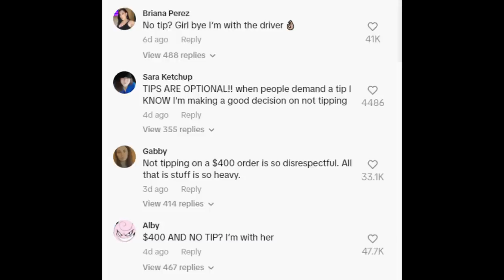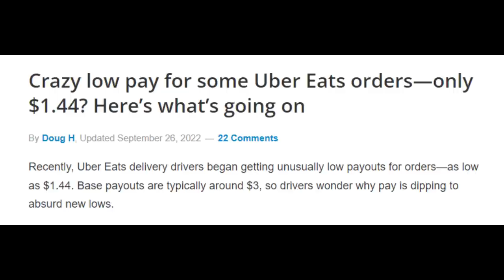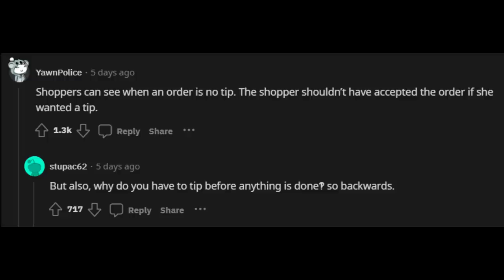Delivery Driver Gets No Tip, REFUSES To Give $400 Order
Today we're gonna be taking a look at recent situation that went viral where a delivery driver decided to bring everything back after no tip on a $400 order